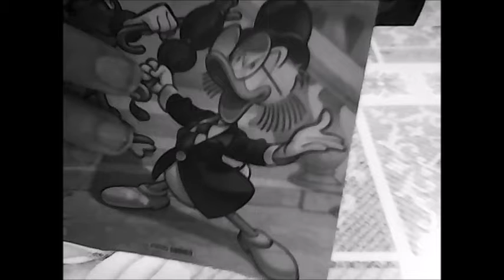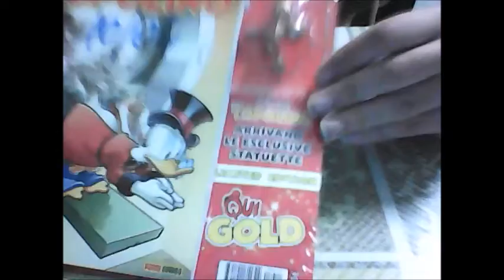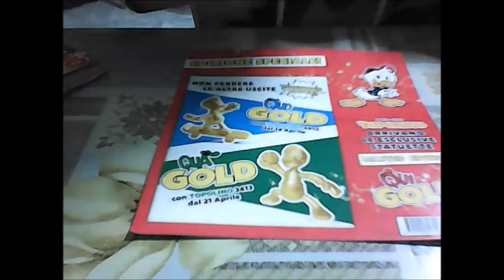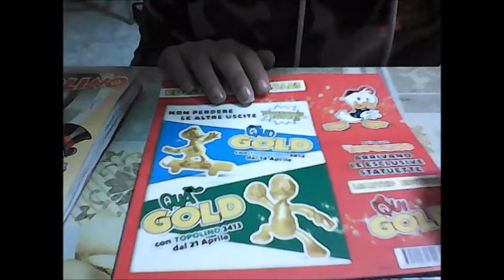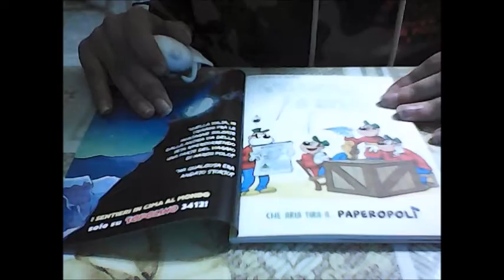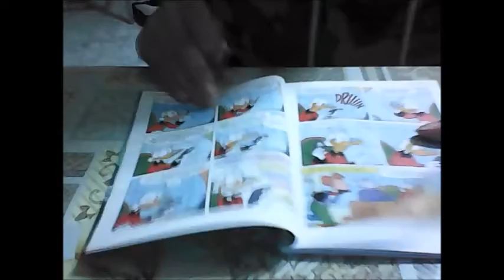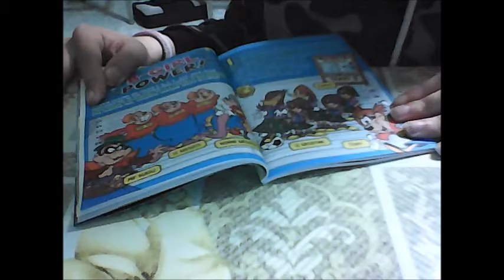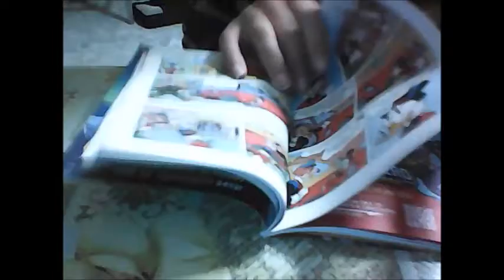Topolino 3411 Con Qui Gold Parte 1 Le Colezioni di PPNEW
Oh ciao amici e benvenuti e recensiremo Topolino 3411 con l'academia 60 panini Topolino Academy Comics!!! Stavolta apriamo Qui Gold con Lucky Bat è sarà divertente!
METTETE PIU' MI PIACE
CONDIVIDETE E COMMENTATE
2021 Disney/Paolo Tube Production tutti diritti riservatti.